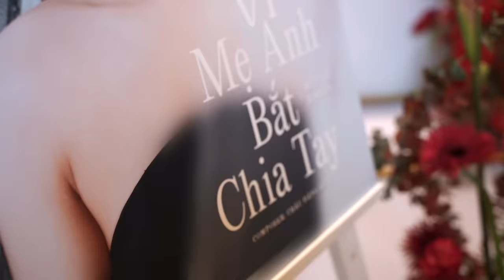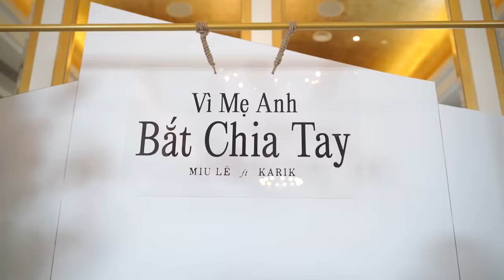BB Trần "thách thức" MV của Miu Lê x Karik lên Trending | Highlight họp báo Vì Mẹ Anh Bắt Chia Tay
© Các video trên kênh " " đã được đăng ký bản quyền với Youtube. Vui lòng không sao chép, re-upload dưới mọi hình thức.